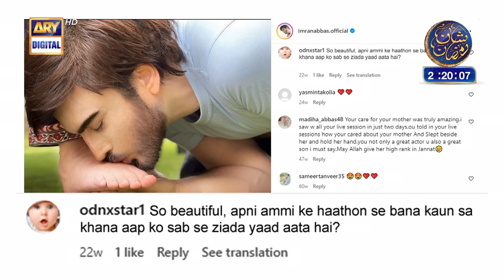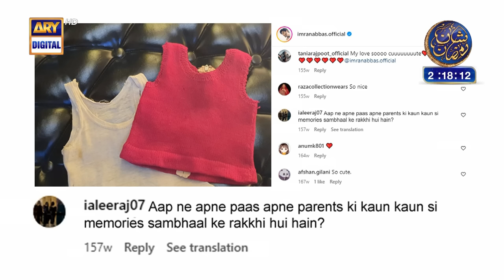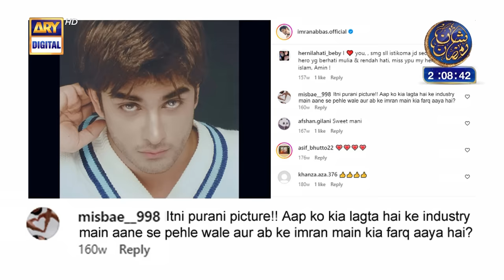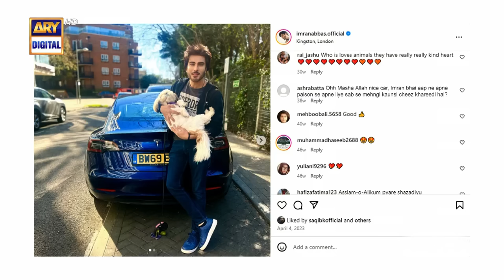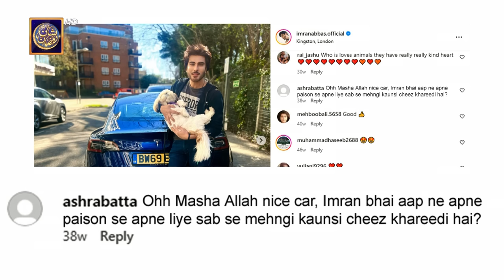Shan e Suhoor | Imran Abbas | 5th April 2024 | ARY Digital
Our Special Guest: Imran Abbas